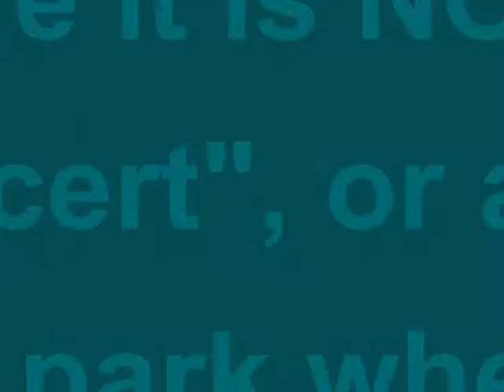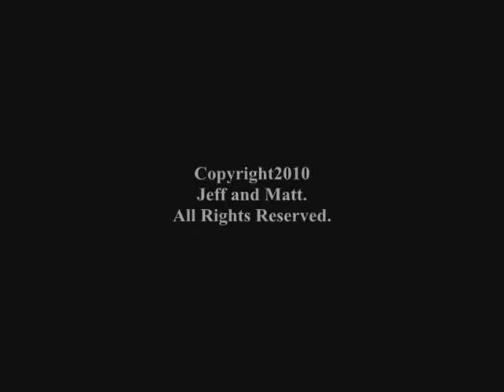MTV Commercial: No Dancing In Ordinary Public Place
This is very important thing what is not right place to dancing in public as normal area outside which is inappropriate dancing to show awkward and weird and see Matt does that.
Find Out this Commercial.
Edited By: Jeffrey Baek